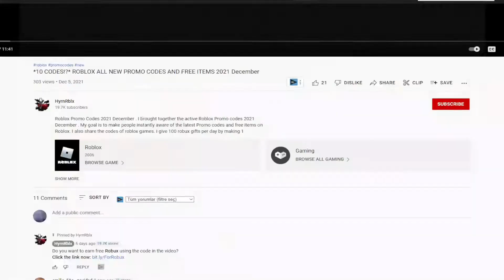!NEW! (2022) 🗡️ Roblox Weapon Fighting Simulator Codes 🗡️ ALL *EVENT* CODES!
Roblox Weapon Fighting Simulator Codes. I have put together all the new secret codes of Roblox Weapon Fighting Simulator in this video. Weapon Fighting Simulator is a Roblox game where you earn money by using your weapons and try to get better weapons with the money you earn. You can get extra power-ups by using the codes. Have a good time.

Any Negativity Will Not be shown in the comments so comment something nice anything that says fake not real etc will not be shown so comment something nice.